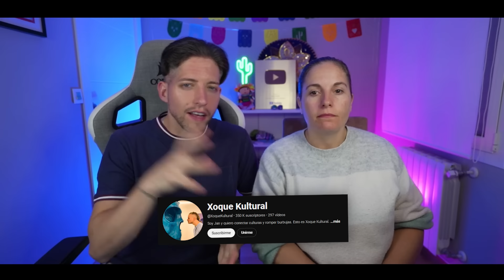EXTRANJERA DA GRACIAS A MEXICO Y A SU SISTEMA DE SALUD POR SALVAR SU VIDA 🇲🇽🙏 SIEMPRE SERÉ MEXICANA